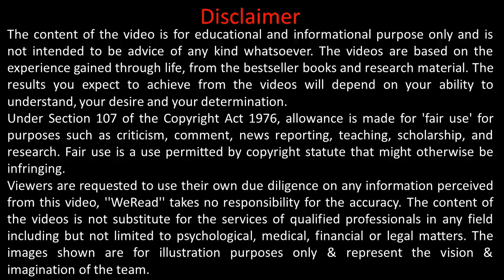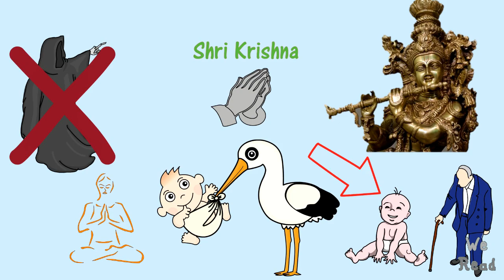Krishna Janmashtami Special - Secret Life Lessons from Krishna’s Birth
This is Krishna Janmashtami special video in which we have tried to explain some Secret Life Lessons from Krishna’s Birth. It has deep meanings. Do watch it and try to learn something new.